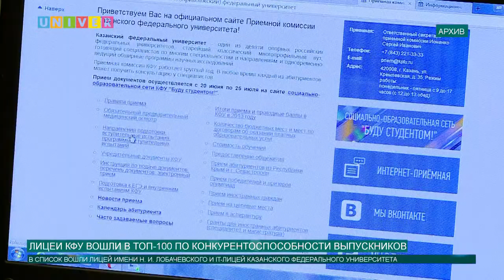ЛИЦЕИ КФУ ВОШЛИ В ТОП 100 ПО КОНКУРЕНТОСПОСОБНОСТИ ВЫПУСКНИКОВ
Лицеи Казанского федерального университета вошли в топ-100 школ России по конкурентноспособности своих выпускников. Об этом наш  следующий сюжет